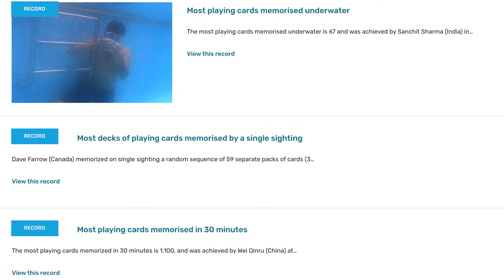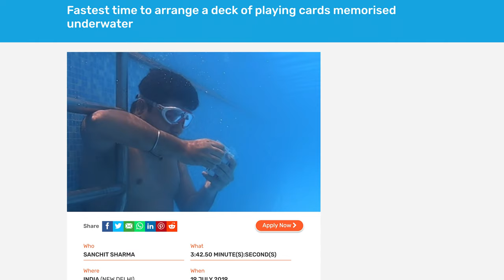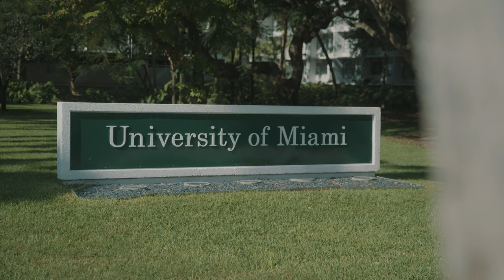Breaking a Guinness World Record (RECAP)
To watch the full short-documentary about this whole record attempt and journey, and to learn more about Mind Lab Pro (the sponsor), head here:

Thanks to those who participated and who helped as witnesses, assistants, lifeguards, and audience. So very thankful to all of you!

Footage of the record taken by: Jake McCurdy

To watch the entire record (the one I successfully broke) in all of its glory, go here:

Table o' contents:

0:00 Intro Sequence
1:08 The Record
2:20 The Training
6:09 The Plan
8:10 The Day Of
9:00 THE RECORD
10:14 The Other Attempts
11:06 My Thoughts
13:15 Outro

Want to learn memory techniques with me as your coach? Book a free discovery call so we can chat!

My Gear:
Editing Software